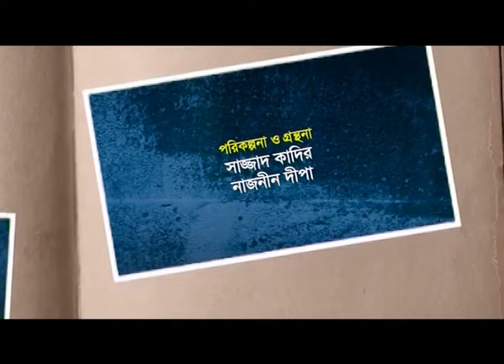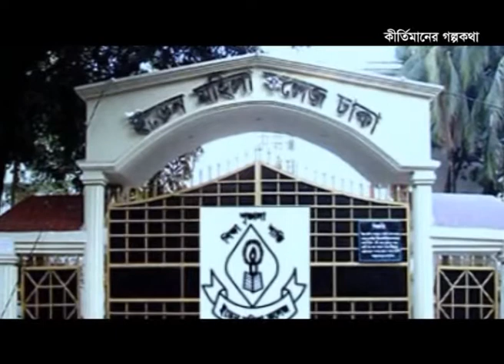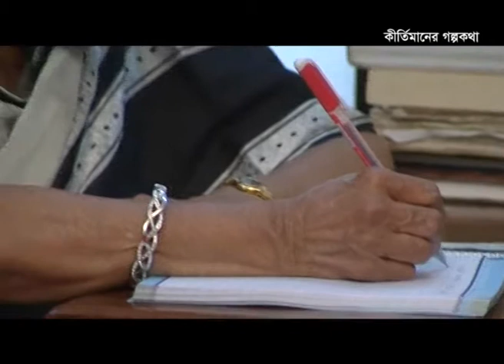Sazzad Kadir with Professor Dr.Sharifa Khatun at 'Keertymaner Galpokatha' tv show on BTV.